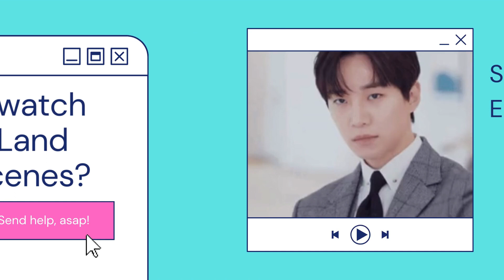King The Land | All Jealous Moments | Yoona and Junho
In this video, we'll be discussing the King The Land Korean Drama and some of the most iconic jealous moments between the main characters. From Yoona and Joona's rivalry to Seo In Guk and Hwang Ji Eun's love story, this drama is sure to have you hooked!

If you're a fan of K-Drama, then you need to watch King The Land! This drama is full of jealousy, love, and drama that will have you hooked from the beginning. With iconic scenes like Yoona and Joona's rivalry, Seo In Guk and Hwang Ji Eun's love story, and more, this drama is a must-watch for any K-D